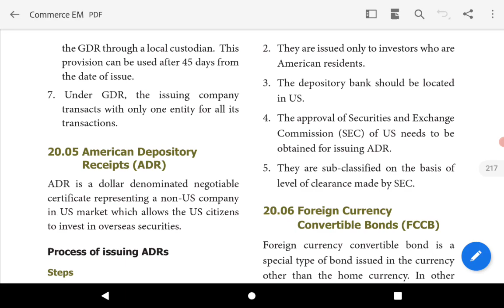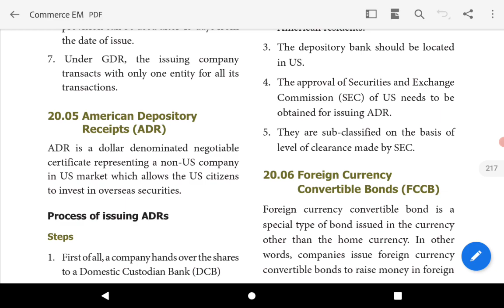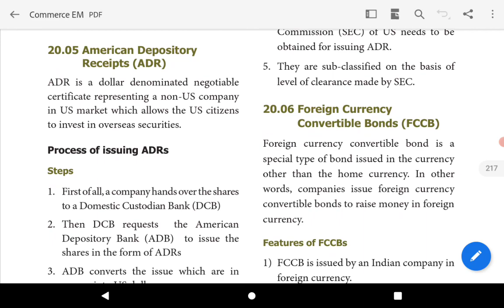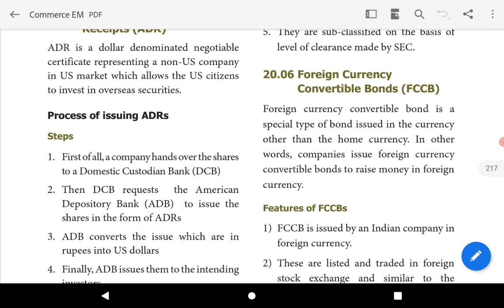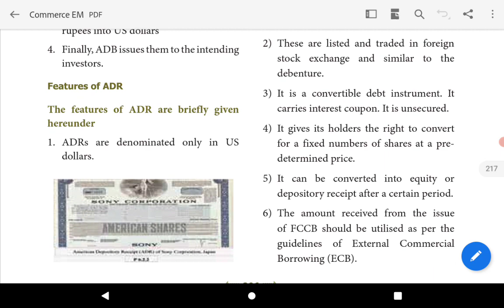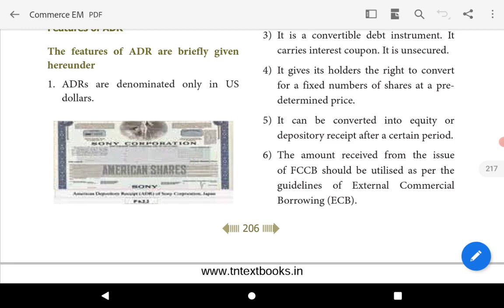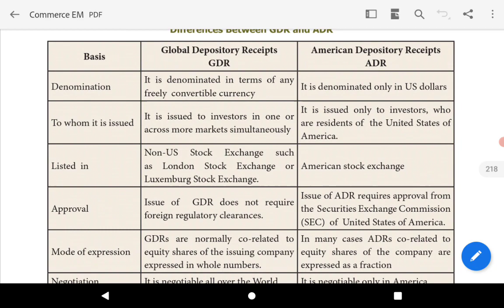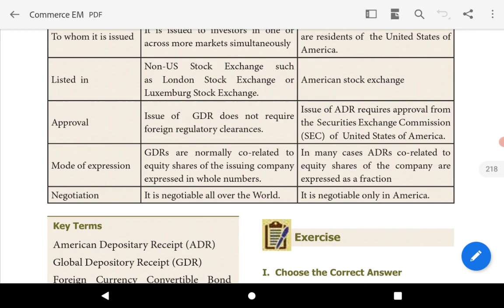TN state board | 11 Commerce | Chapter 20 | American Depository Receipts (ADR) | Tamil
Hello students,
 This video explains Chapter 20  INTERNATIONAL FINANCE

American  Depository Receipts (ADR)